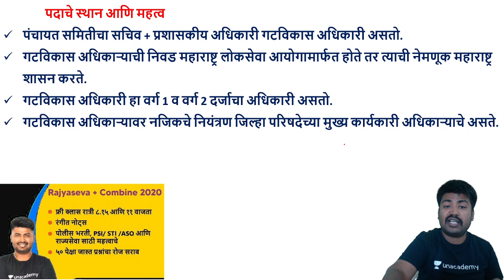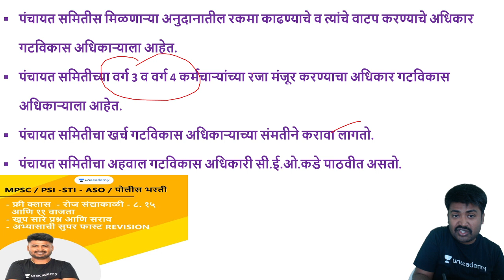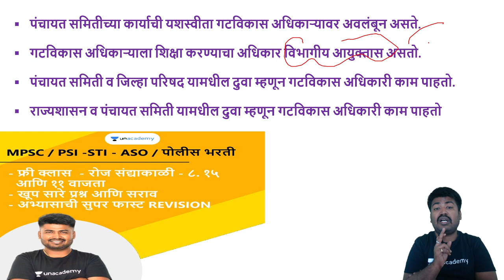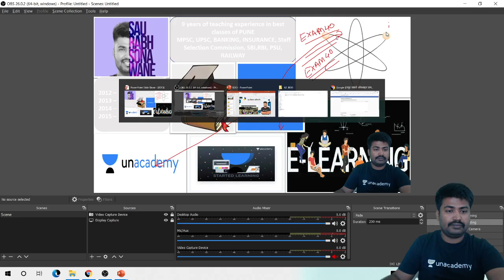Who is BDO? BDO पोस्ट बद्दल सर्व काही । Saurabh Sir ।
रोज संद्याकाळी ८.१५ आणि ११ वाजता फ्री क्लास - Follow Saurabh Sir on Unacademy :- click on the
Educator-in-Chief at Unacademy | Selected as Postal Assistant in 2015 | BBA- business management | B.Com | 9+ years of Experience in  MPSC, UPSC, Banking and other exams | Economics Expert |

Unacademy Subscription Benefits:
1. Learn from your favourite teacher
2. Dedicated DOUBT sessions
3. One Subscription, Unlimited Access
4. Real-time interaction with Teachers
5. You can ask doubts in the live class
6. Download the videos & watch offline